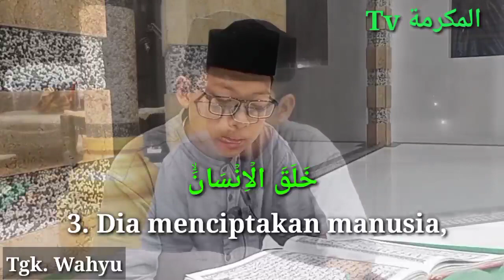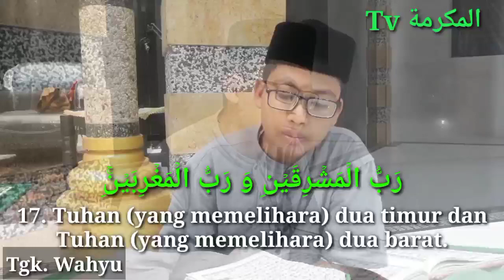Surah Arrahman 1-21, uji bakat, ternyata begini hasilnya, || tgk. Wahyu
Mari simak videonya, beri support dan pendapat anda di kolom komentar. Semoga Bermanfaat.